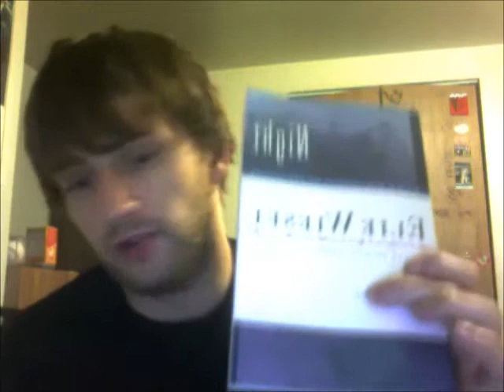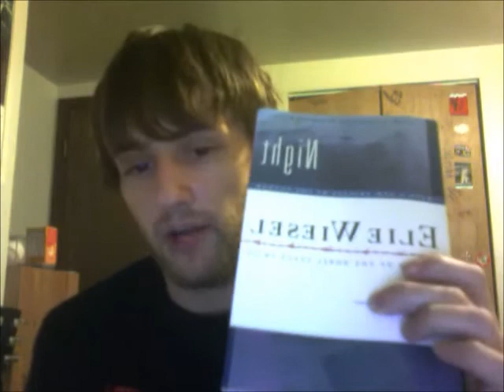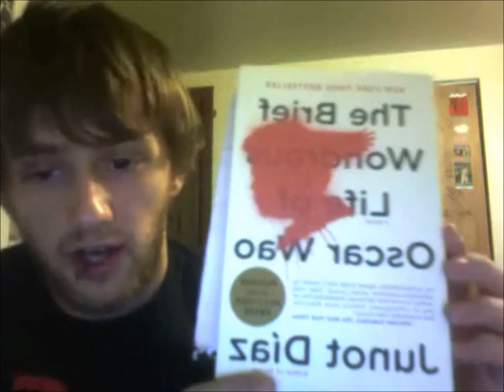Under The Covers Review of Night by Elie Wiesel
It's hard to review a book as powerful as this. There is just so much more to say about it than what I did.

115 page of novel
4 pages of Wiesel's Nobel Peace Price Speech
21 page of preface

OVERALL RATING: 5 out of 5 stars